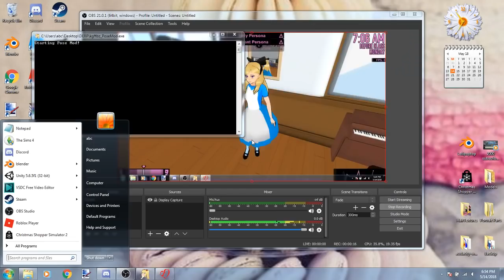Dont Fall Down The Rabbit Hole